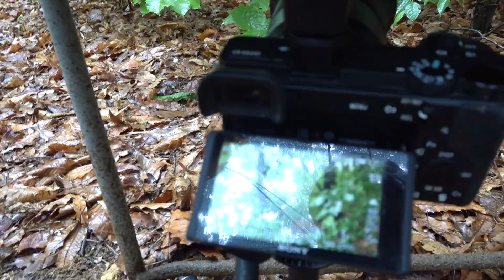smilemedia 채널 비하인드 영상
잠깐씩 촬영된 여러 영상들을 모았습니다.
영상에 대해 일부 궁금증이 해결될 수 있을 거라 생각됩니다.

안녕하세요. smilemedia 입니다.
숙면,공부,명상,휴식에 필요한 다양한 영상을 제공하는 채널입니다.
채널의 모든 영상 사운드는 직접 촬영 녹음 편집한 영상입니다.
비디오 오디오는 직접 자연 및 현장에서 녹음되며, 편집 과정 중에 직접 녹음한
오디오나 사진 영상 등이 추가되어 독특한 영상으로 편집 완성됩니다.

▶주로 사용되는 장비
VIDEO - CAMERA :Sony A6600 ,A6300, RX0M2
Action camera:FDR-X3000R,DJI POCKET 2  등으로 영상 촬영하였습니다.
MIC:  ECM-XYST1M,ECM-B1M
AUDIO:Zoom H6,PCM-D10 등으로 현장 녹음합니다.
SOFTWARE:Sony Vegas Pro 15 ,포토샵 등을 사용해 영상을 만듭니다.

▶▶★🎥 다음의 영상에서 비하인드 영상 에피소드 촬영 방법등을 볼 수 있습니다 ★◀◀
     비하인드 영상, 에피소드, 걷기, 짧은 영상들 재생목록입니다.

이영상및 오디오의 전체 또는 일부를 복제하는 것은 금지됩니다.

00:00 수원 성곽길
00:05 숲속 걷기
00:17 비 오는 골목길 걷기
00:23 비 오는 서울 청계천 (동묘 인근)
00:27 비 그친 후 개울길
00:35 대천해수욕장 에서
00:37 비 오는 날 우산 쓰고 걷기 - FDR-X3000R
00:40 남양주 천마산 계곡물소리 야생화 탐방중에
00:46 숲속 걷기
00:48 우산 쓰고 숲속 빗소리
00:52 숲속 낙엽 빗소리 촬영 ▶
01:00 비 오는 날 텐트 치기
01:22 공중전화 부스에서 비 피하며 촬영
01:25 담쟁이 우산 쓰고 촬영
01:28 바위 아래에서 듣는 빗소리 ▶
01:46 선유도 공원에서 ▶
04:03 옥상에서 폭우 거미줄에 걸림
04:05 수원 성곽길